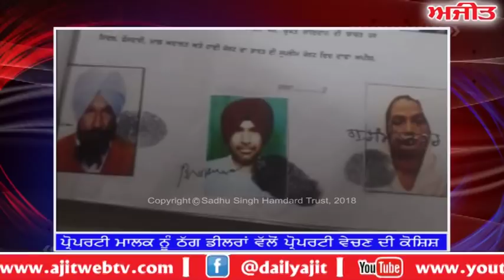ਜਲੰਧਰ : ਮਾਲਕ ਨੂੰ ਉਸ ਦੀ ਹੀ ਜਾਇਦਾਦ ਵੇਚਣ ਦੀ ਕੋਸ਼ਿਸ਼